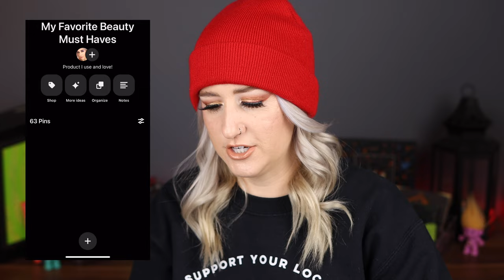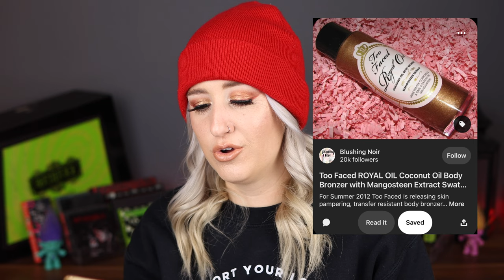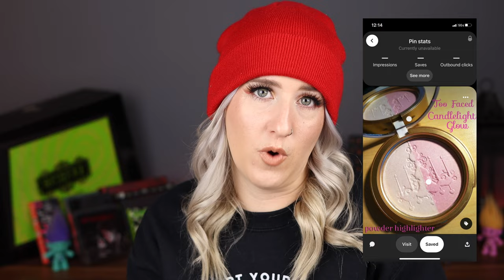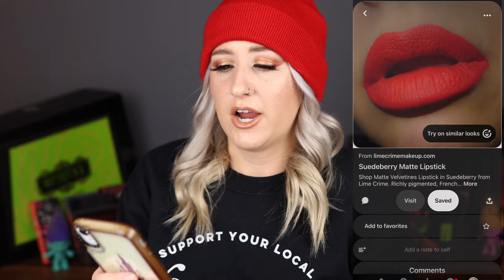PINTEREST TIME CAPSULE! 2012-2015 Beauty Favoites!!!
Let’s take a little walk down memory lane and talk about these popular makeup favorites from the 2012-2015 era! These were my favorite products I had pinned on my Pinterest board, but there is more!

😯SHOP MY GET UP & SET UP:
Loving Tan 2 Hour Express Mousse // *
Buxom Lip Plumping Gloss // *
Bioionic Power Light Blow Dryer // *
Too Faced Bronzers // *
Covergirl Exhibitionist Mascara // *
LED Smart Lights // *
Filming Equipment listed on Amazon Favorites Page!

🙃FOLLOW ME ON:
All socials! = @AshleyEllix!

Ashley Ellix with AEHM Artistry is a participant in the Amazon Services LLC Associates Program, an affiliate advertising program designed to provide a means for sites to earn advertising fees by advertising and linking to amazon.com.

ABOUT ME:
Hi, I'm a makeup obsessed WEIRDO and my name is Ashley Ellix! I am a cruelty free beauty youtuber that totally can't get enough of the beauty world! I am a licensed cosmetologist and makeup artist that has been in the beauty industry for over 15 years. I love creating different style beauty videos including commentary and brand deep dives! I also post a lot of "makeup comedy" shorts because I am ridiculous and like to have fun!

ABOUT YOU:
Introduce yourself by leaving a comment on this video and tell me your favorite beauty products OF ALL TIME!